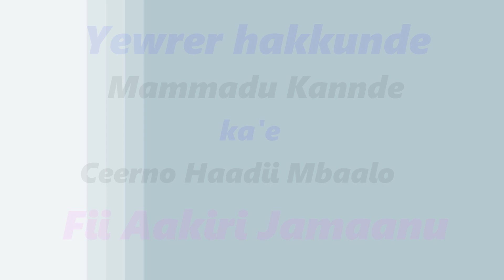Fii Aakiri Jamaanu, Ceerno Haadii Mbaalo. (Sinais de Kiyama)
Mamadu Cande Laamten TV